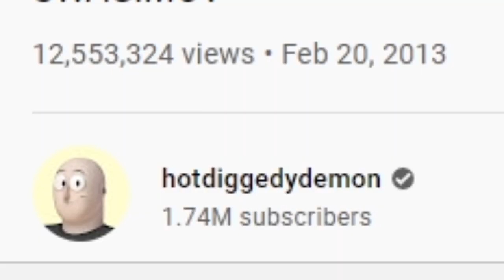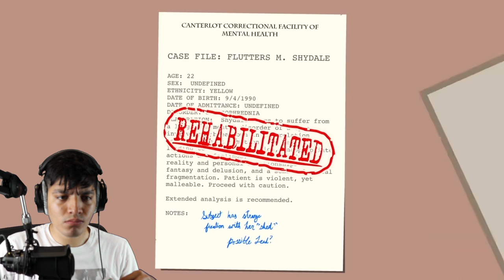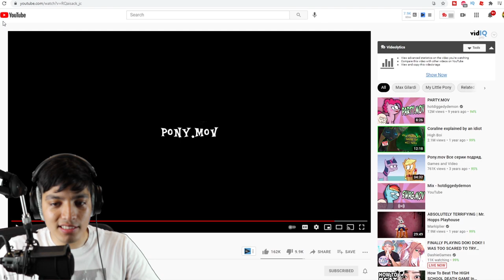SCARY MY LITTLE PONY HORROR VIDEOS (SWAG.MOV) | My Little Pony.exe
SCARY MY LITTLE PONY HORROR VIDEOS (SWAG.MOV)